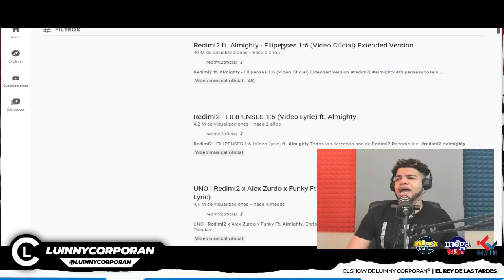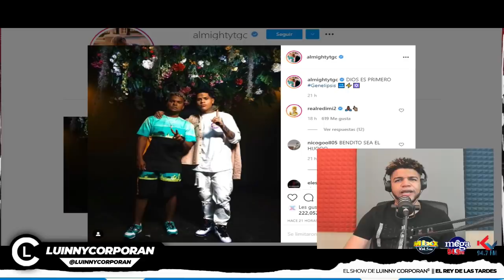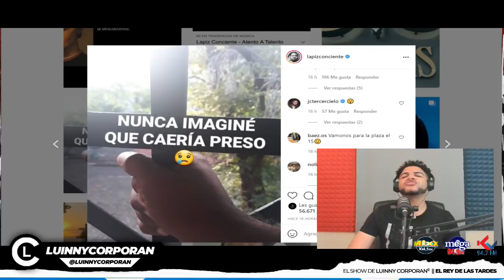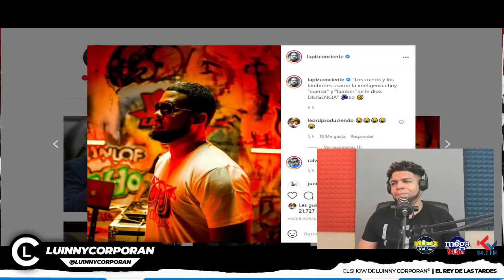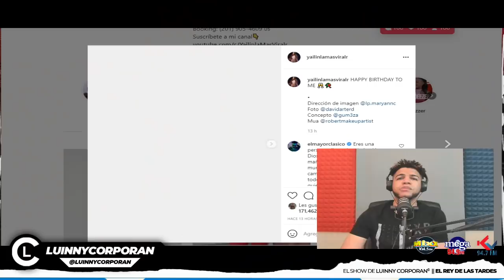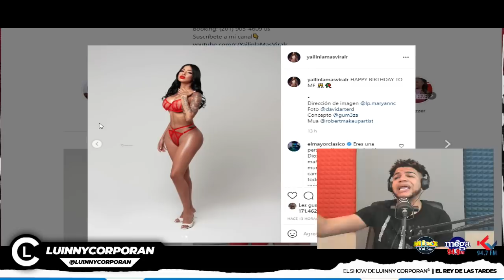LAPIZ CONCIENTE SE DESAHOGA CON GOBIERNO POR TOQUE DE QUEDA. YAILIN MUÑECA MUÑECA. APARECE ALMIGHTY